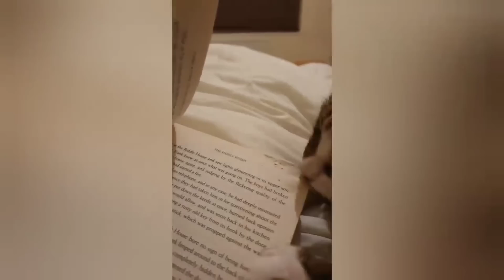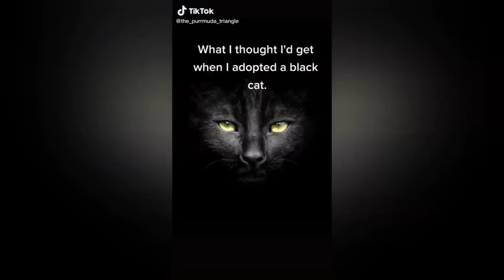1 HOUR FUNNY CATS COMPILATION 2022 😂| The Best Funny Cat Videos!😸 😸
1 HOUR FUNNY CATS COMPILATION 2022 😂| The Best Funny Cat Videos!😸 😸

Welcome to the funniest cat channel. Funny cat videos around the world! Cats are the funniest and cute creatures in the world. You will never stop laughing! Try not to laugh at the most difficult :')) You will never be able to do this. You will always keep laughing with cute and funny cats! You will fall in love with adorable cats.It is impossible not to be happy to look at these and not smile ..What is your favorite clip? I hope you will always laugh in 2022 :)

Wait to see more new video everyday on Funny Cats HD !!